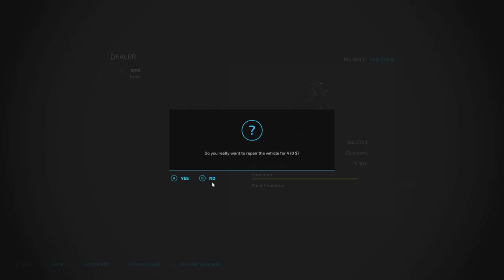Fast Farming With Big Plows! (Elmcreek Ep 27) | Farming Simulator 22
Fast Farming With Big Plows! (Elmcreek Ep 27)

0:00 - Intro
0:26 - Episode 27
24:40 - Outro

🔷 Helpful Links! 🔷